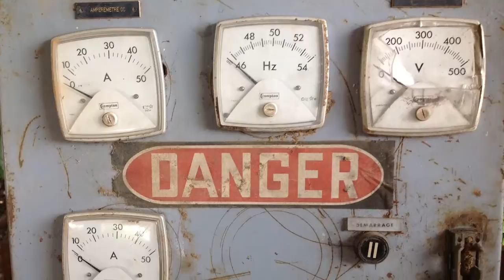Solar Energy for the Democratic Republic of the Congo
The University of Notre Dame Initiative for Global Development is helping to solve the challenge of limited access to electricity and connectivity for a university in the Democratic Republic of the Congo.